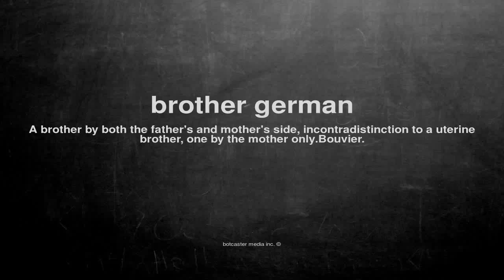What does brother german mean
What does brother german mean in English?